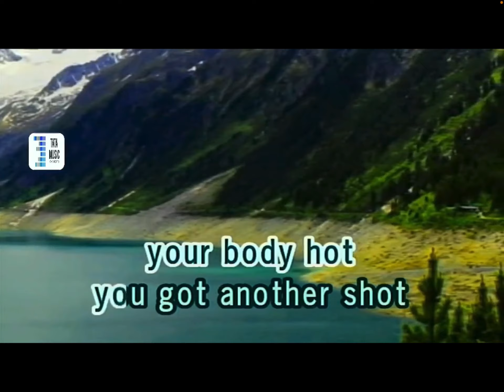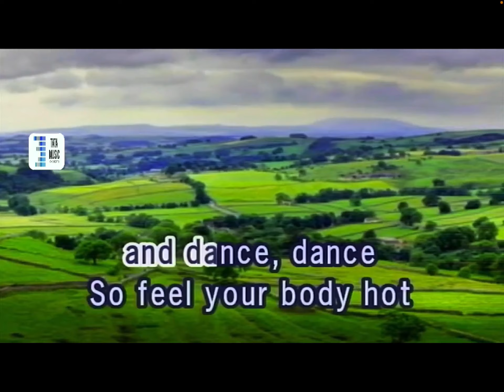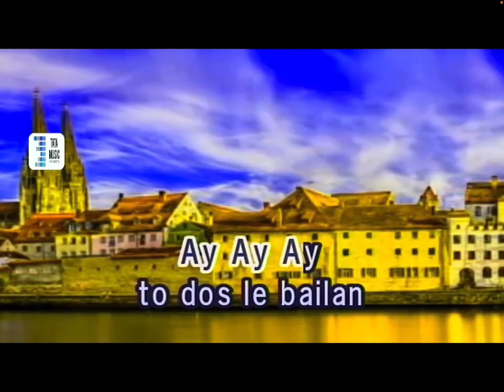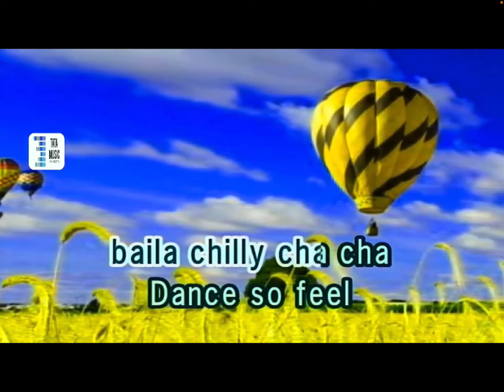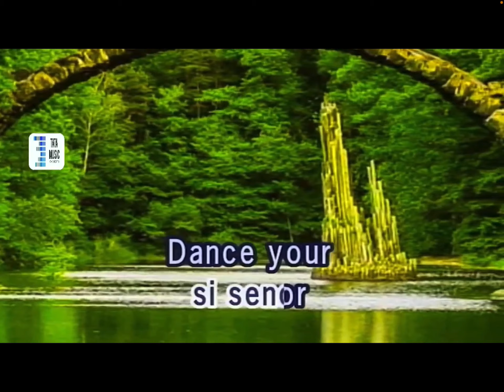Chilly Cha Cha